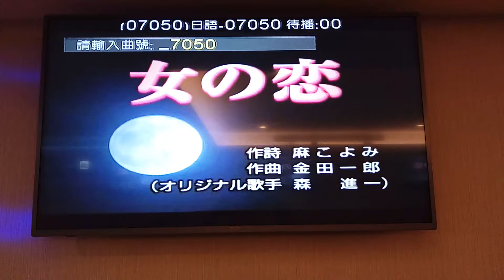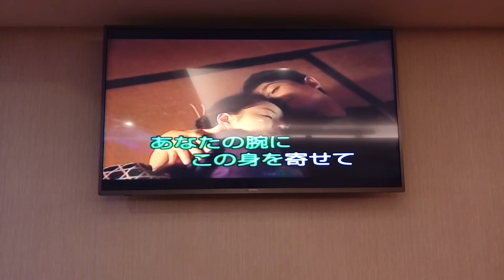呂先生翻唱 女の恋 森進一 美加樂錄影 志明一族 演歌秀